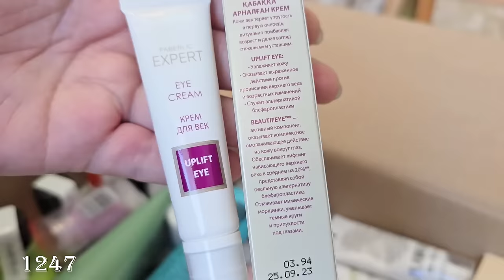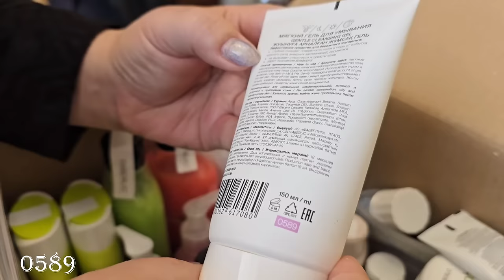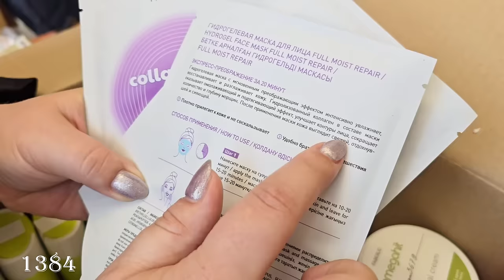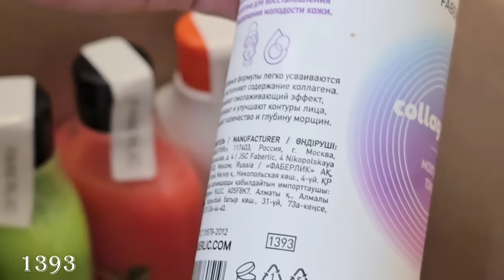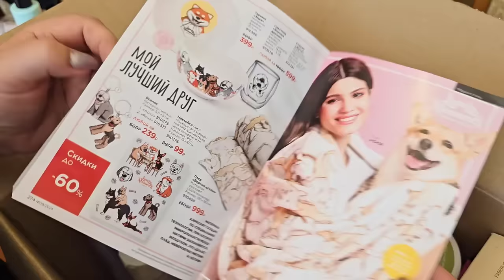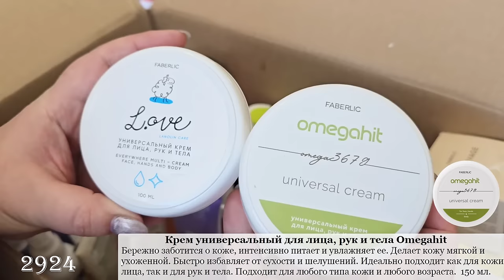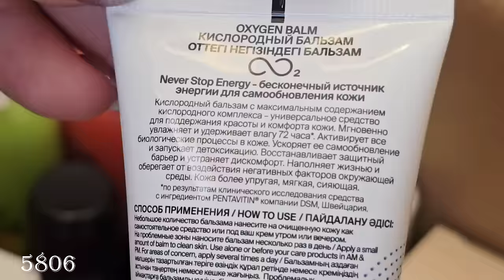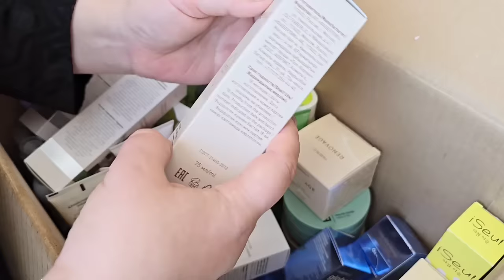Что взяли с собой в турне:шампунь,маска,бальзам, антиперспирант, крем для тела, лица, лак для волос.